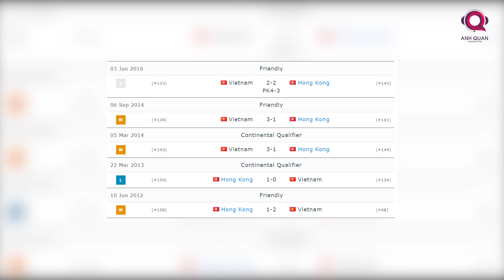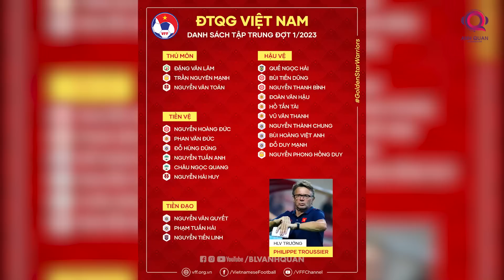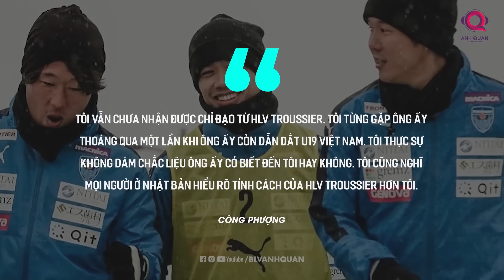VĂN TOÀN, CÔNG PHƯỢNG… NHỮNG GƯƠNG MẶT CỦA ĐT VIỆT NAM ĐANG LO NGẠI BỊ HLV TROUSSIER BỎ QUÊN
Đó là những dự đoán về mặt nhân sự. Tất nhiên từ nay đến tháng 6, vẫn còn rất nhiều điều xảy ra để HLV Troussier đắn đo về bản danh sách cuối cùng. Tuy nhiên nó đem đến những điều đáng để chờ đợi và những cơ hội để HLV Troussier có thể chứng tỏ. Còn trước mắt, hãy tận hưởng V.League, vì những biến số sẽ xuất hiện và biến mọi cuộc đua trở nên khó lường hơn bao giờ hết.